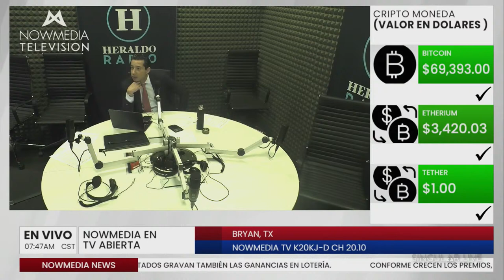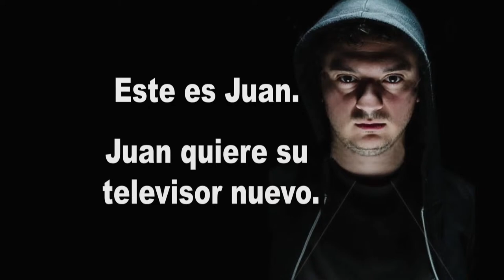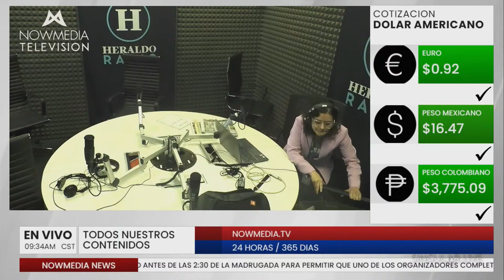NOWMEDIA NEWS CON SERGIO SARMIENTO Y LUPITA JUAREZ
Noticias de Mexico y el Mundo con los periodistas Sergio Sarmiento (@SergioSarmiento)  y Lupita Juarez desde (@LupitaJuarezH ) los estudios de El Heraldo Radio en la ciudad de Mexico (@SergioyLupita)